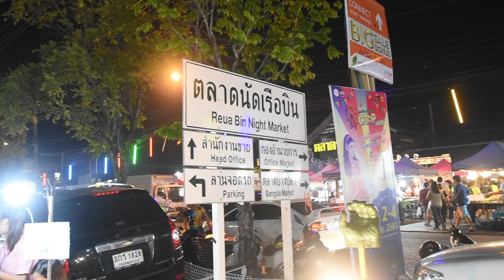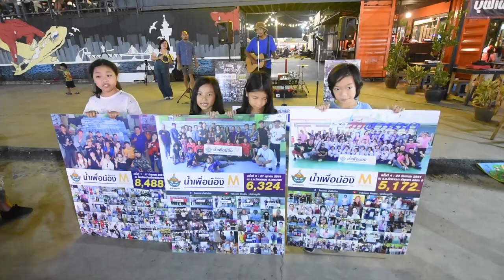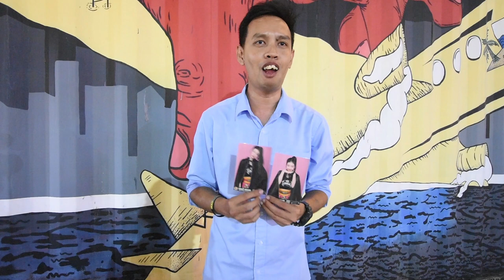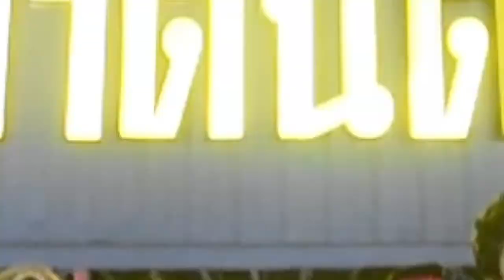โครงการน้ำเพื่อน้อง Special ''คอนเสิร์ตทำนองของสายน้ำ'' @ตลาดนัดเรือบิน (3 พฤศจิกายน 2561)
ประมวลภาพ โครงการ ''น้ำเพื่อน้อง'' Special
''คอนเสิร์ตทำนองของสายน้ำ''
โดยกลุ่ม ทำนองของดิน และยักคิ้วสตูดิโอ
ตลาดนัดเรือบิน
อ.บางพลี จ.สมุทรปราการ